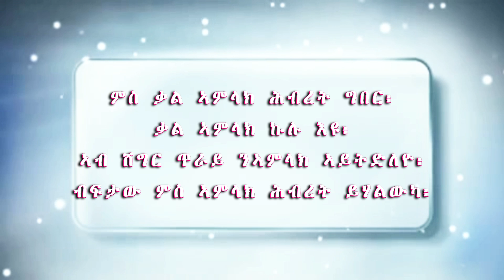Philadelphia Eritrean Church Winnipeg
ቃል ኣምላኽ